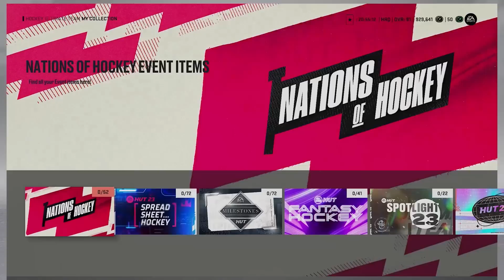NEW WEEK 2 NATIONS OF HOCKEY EVENT INFO IN NHL 23 HUT!